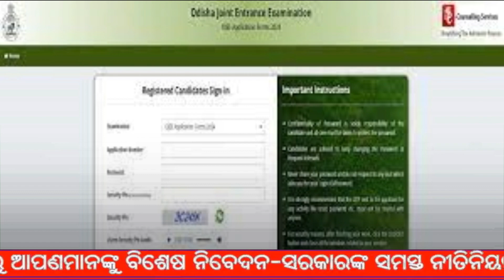ଶୀଘ୍ର କରନ୍ତୁ OJEE ଆବେଦନ।